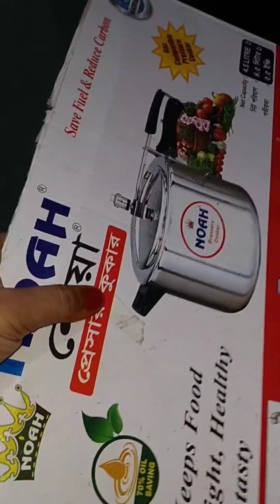clay house making | Crafts clay | clay canvas | clay home | painting canvas | crafting | acrylic